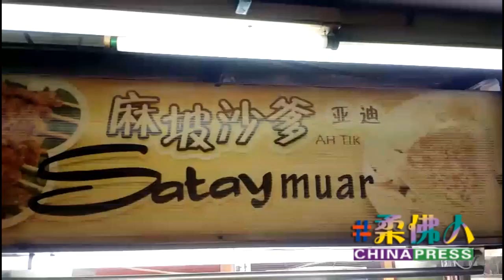【排隊找好味】麻坡亞迪沙爹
（麻坡11日訊）傳承三代的攤檔，從“淥淥”轉型至潮州沙爹攤，不僅沒有失守祖輩留下的好滋味，業者還精益求精創造獨特口味的鮮蚶、粉腸和豬肉沙爹串，勢必讓人一吃難忘。

該位於麻坡貪食街的亞迪沙爹攤，在該街屹立已有一甲子時光，如今該攤售賣的沙爹串，除了一般的雞肉沙爹，還有市面難以看見的粉腸、鮮蚶和豬肉沙爹。

（本報攝影：蔡緯楊）